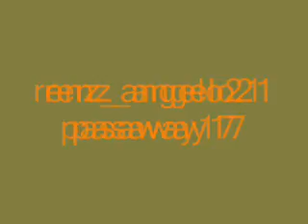rachel anne daquis by pasaway17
rachel anne daquis.